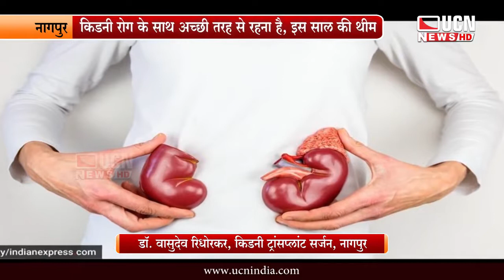Kingsway Hospitals celebrating the world kidney day on 11th March 2021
"One step closer to minimising the distance between Kidneys and Healthy Life. "
On the occasion of "World Kidney Day" our respected Managing Director Dr Prakash Khetan and Sr. Doctors Dr. Vasudeo Ridhorkar, Dr. Vishal Ramteke, Dr. Prajwal Mahatme are in the conversations with the media. We are very happy to share a glimpse of their discussions with you.